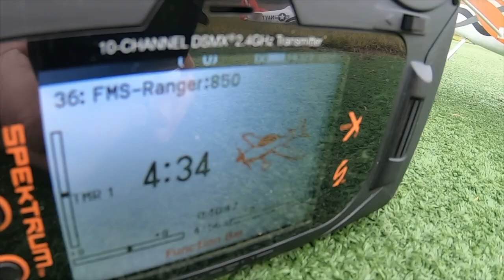Bellairvideo R/C Compilation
Recorded flights of virtually all Bellairvideo's past & present aircraft - Multi Camera - highlighting each from maiden to crash . I continue to enjoy the hobby at every opportunity and the people I meet...just like you!
So now it's time to put your seat in an upward position, tray stowed,  fasten your seatbelts & enjoy the flights.